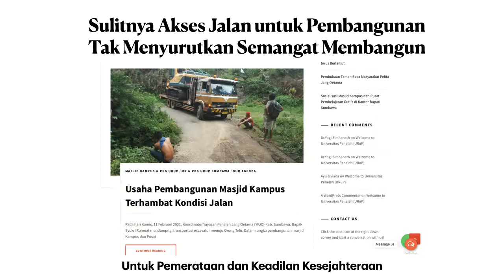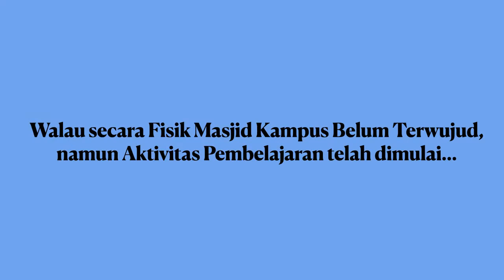Pembangunan Masjid Kampus dan Pusat Pembelajaran Gratis di Sumbawa: Ayo Wakaf!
Sila transfer wakaf terbaik ke Bank Syariah Indonesia atas nama Yayasan Peneleh Jang Oetama, No Rek 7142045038